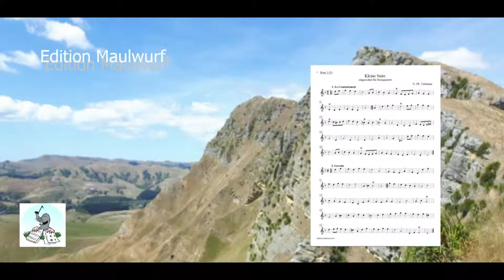Telemann Gavotte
Gavotte
Bearbeitung für 4 Hörner
aus: kleine Suite für Hornquartett